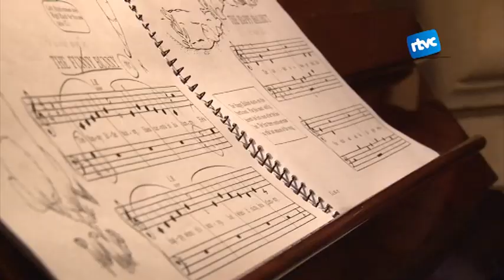Música per petits a l'escola Can Canturri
Els músics neixen o es fan? a l'escola de música Can Canturri de Cardedeu es pot aprendre a tocar instruments des de ben petits. És una escola artística que ofereix diferents possibilitats, passant també per la pintura i l'expressió corporal.